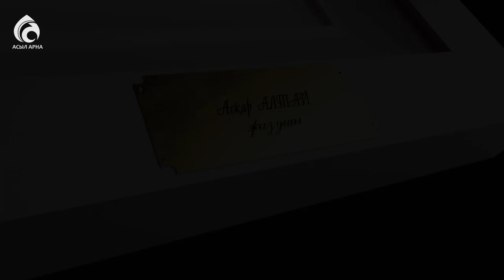Жазушы Асқар Алтай / Автопортрет / Асыл арна